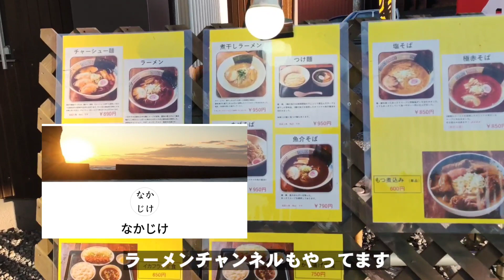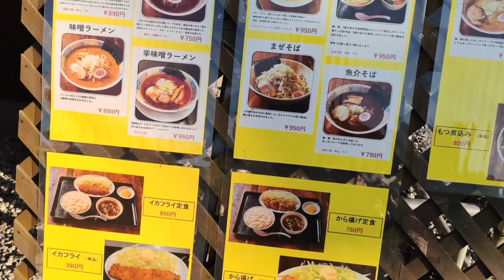【コラボ】一年中小物が釣れるポイントと野田市のラーメンが旨すぎた！【常総市】【bobber fishing】microfishing videos in japan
なわとび　大人用トレーニング用関連
～応援してね自己紹介～

～私が登場する人気のオススメ動画～
【コストコ】【５０歳でもサラサラ髪になる】世界で3秒にひとつ売れているヘアブラシが凄い！【タングルティーザー】

～もうひとつの顔　映像系えだちゃん～（一部紹介）

もうすぐ52歳のおばちゃんが3軸ジンバルで初めてヌルヌル撮影してみた！

～私出演のノンフィクションドラマ～
【part１】 Pet rescue我が家のキンクマハムスターが消えた！30時間消えて床下捜索！

Twitter（日々のつぶやき）（案件はDMで承り中）